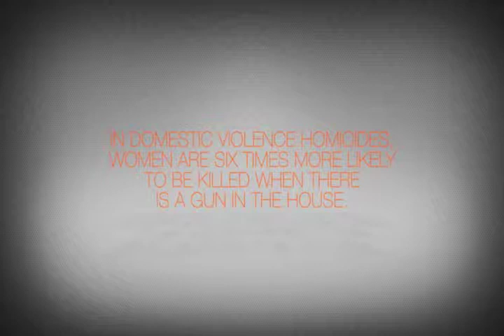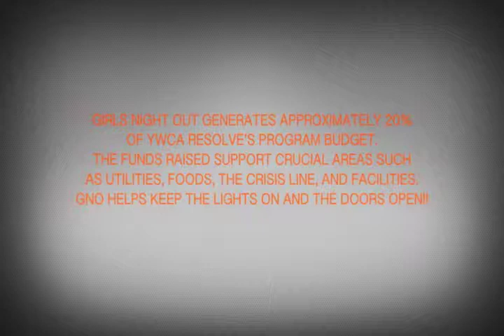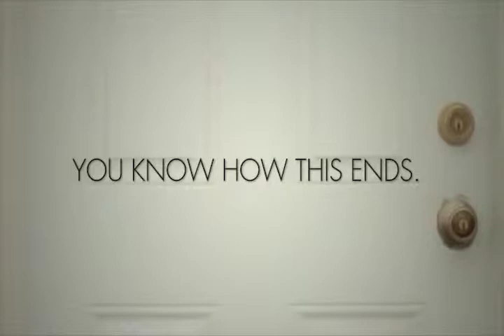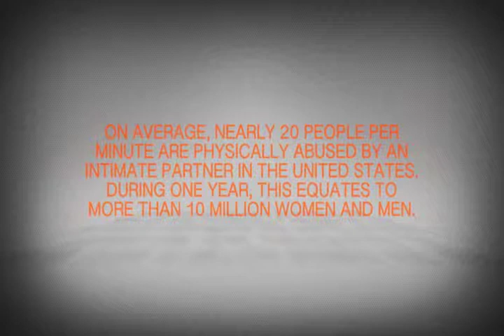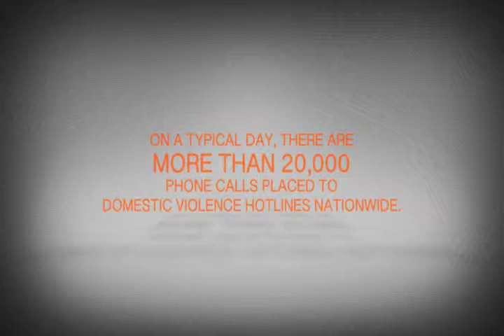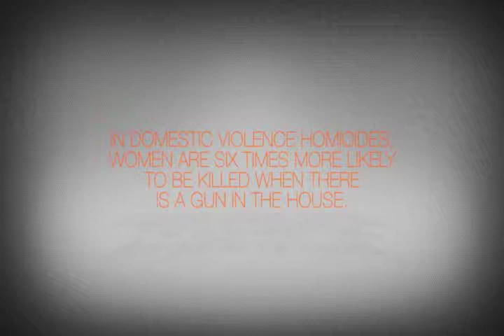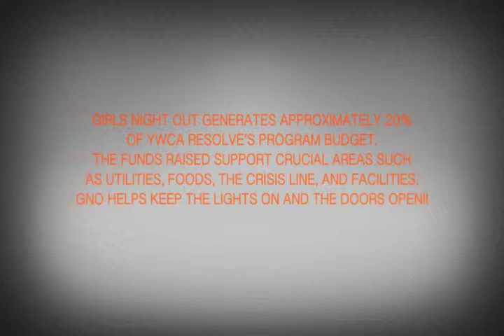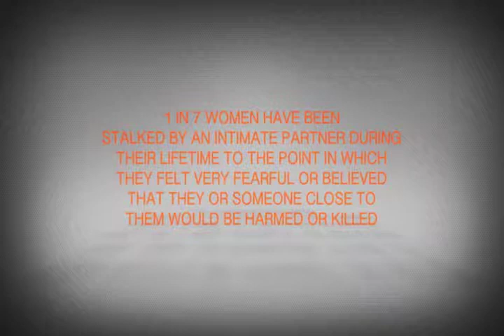YWCA Girls Night Out Impact Video